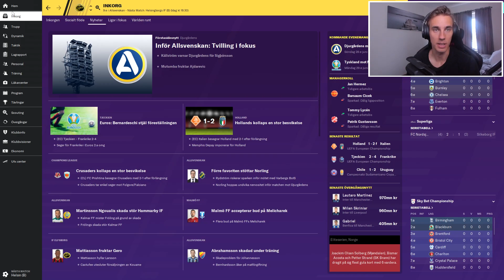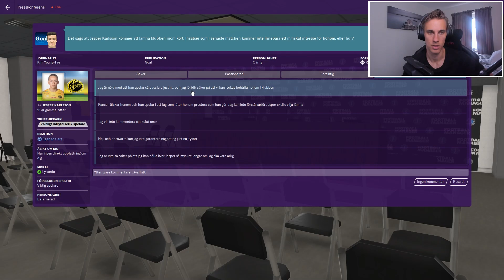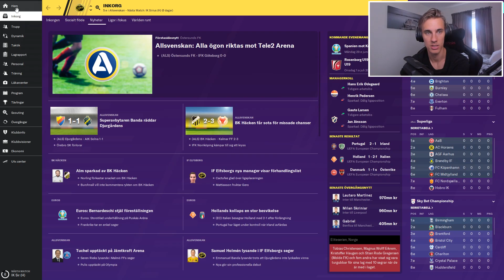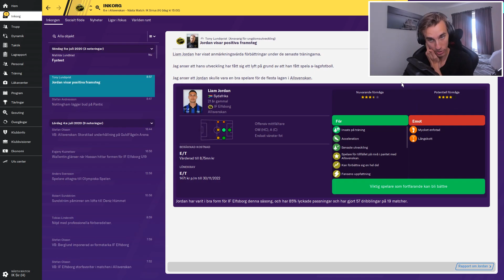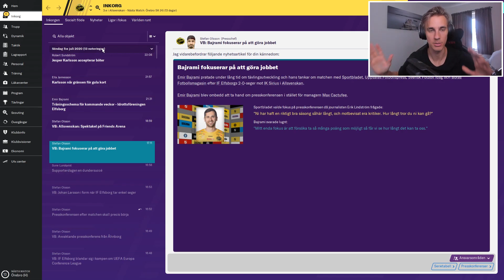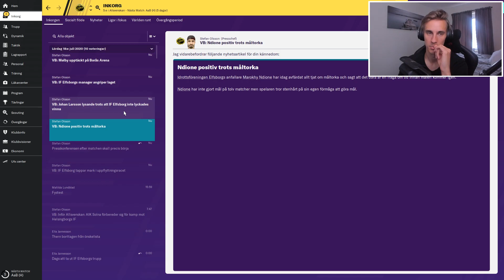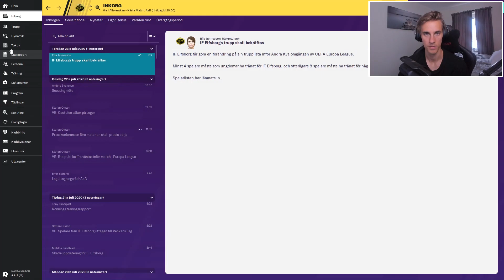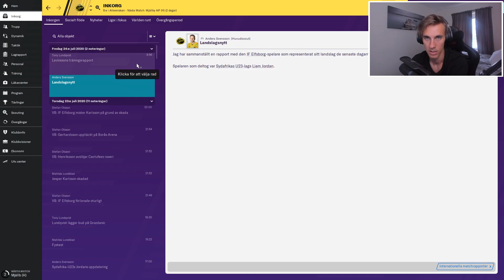DAGS ATT SPELA EUROPA LEAGUE! | FOOTBALL MANAGER DEL 7